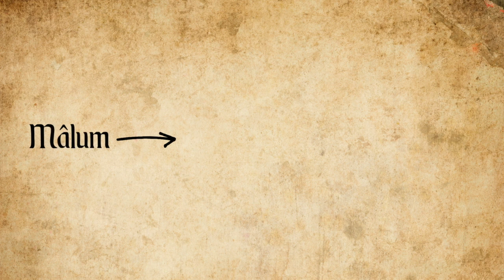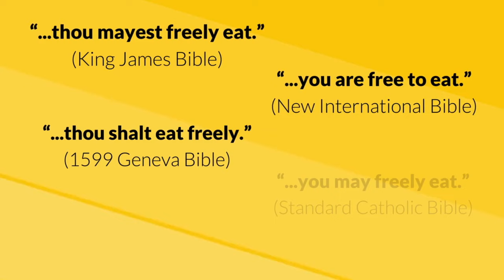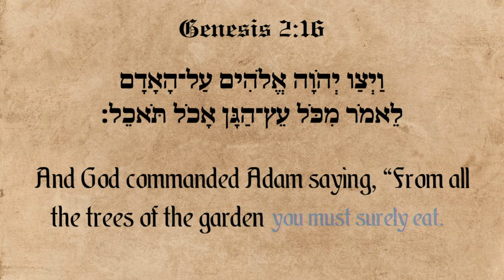This Biblical Typo Changed Religion Forever